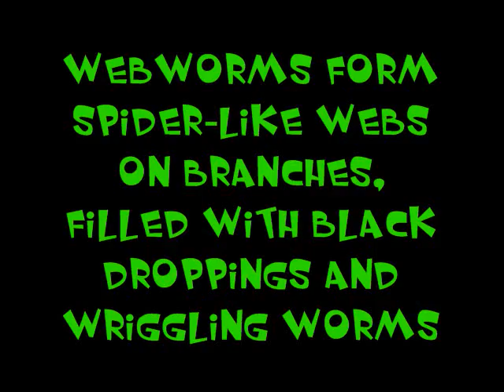Webworms we removed from our tree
Webworms invade trees and build large brown, webby nests in the branches. The larvae form of a tiger moth and although they usually don't harm trees, they are unsightly. There are several methods of removing webworms. Pick the method that suits your needs and you will no longer have these unsightly brown nests in your trees.